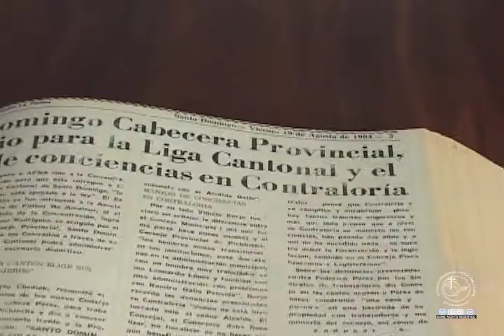PUCE SD Noticias semana del 6 al 10 de enero de 2014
PUCE SD Noticias, el informativo de nuestra sede con un resumen completo de los hechos más relevantes de la semana.